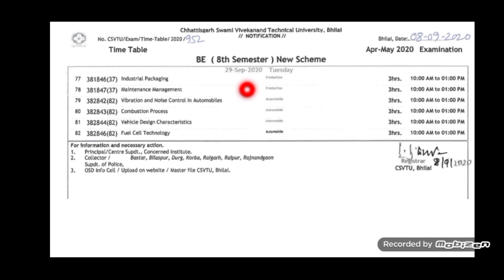🔴CSVTU भिलाई | Online Exam का रिजल्ट कब तक | Regular-Backlog | Apr-May/Nov Dec session 2020-21